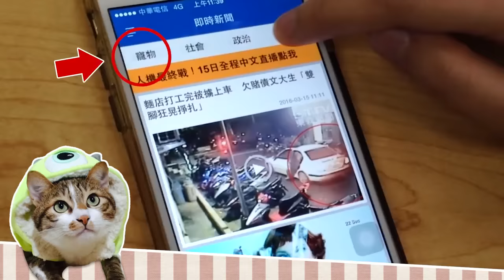奴才大腿變溜滑梯 喵星人軟Q落地